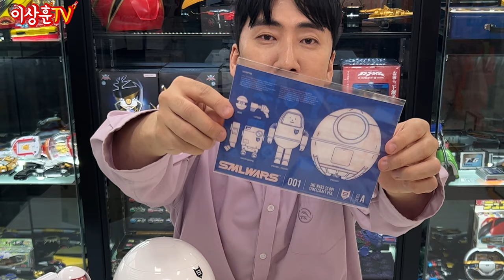안보셔도 됩니다!! 내가 보고싶어 박제시킴! 초레어템 SMLWARS SS 001 언박싱! [SMLXBlitzway]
짧고 굵게 보여드립니다! 본격 자랑 방송!
스티키몬스터랩 좋아하는분들 많으신데,
요것까지 보신분 있으실까요?
SML WARS SS 001 (SPACECRAFT VER.)
귀한제품이라 급하게 언박싱 박제해놓습니다!
오디오 카메라가 정상적이지 않은 점 양해부탁드려요